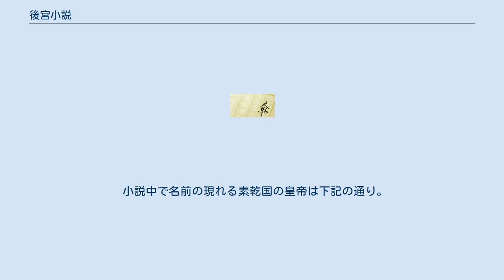後宮小説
『後宮小説』（こうきゅうしょうせつ）は、中国風の架空の国である素乾国を舞台とした、酒見賢一のファンタジー小説。
1989年の日本ファンタジーノベル大賞を受賞した。
酒見のデビュー作でもある。
 中国哲学や中国史に依拠した独特の記述法は、『素乾書』・『乾史』・『素乾通鑑』に依拠して歴史事実を記載した小説という体裁を採用し、ファンタジーノベル大賞選考会では井上ひさしにより「シンデレラと三国志と金瓶梅とラストエンペラーの魅力を併せ有す、奇想天外な小説」と高く評価された。
 現代の暦で見れば1607年のこと、素乾国で皇帝腹宗の崩御に伴い即位する新皇帝の後宮整備が行われることになった。
宮女募集が行われた緒陀県で、14歳の銀河がこれに応募し、後宮の教育機関である女大学に学ぶこととなった。
銀河を含む一行は都城である北師へと旅立つ。
その道中で義賊である平勝と厄駘に出会うこととなり、これが後に物語の重要な伏線となる。
 北師に到着し、宮女としての教育を受けることになるが、天真爛漫であり、儒学の思想にとらわれない銀河は、仲間や師となる瀬戸角人と出会い、その中で房中術に基づいた奇抜な後宮哲学を学んでいくこととなる。
 その時期、宮廷では新皇帝に即位した双槐樹に対し、異母弟である平菊を即位させようという琴皇太后一派による皇帝暗殺計画が進められる。
そのような状況の中、銀河は双槐樹と瀬戸角人の遠謀によって正妃として立后される。
 宮廷内の陰謀が渦巻く中、銀河が北師に向かう道中で出会った平勝と厄駘が、退屈しのぎという理由で挙兵を行った。
この反乱軍を利用して、平菊擁立を目指す琴皇太后は瀬戸角人の弟子である菊凶と通じ、反乱軍を宮廷に導こうとする動きが発生する。
 渾沌（厄駘より改名）はこの琴皇太后の陰謀を退け、幻影達（平勝より改名）は北師攻撃を実行する。
反乱軍を過大に評価した宮廷内では、もはや武力で反乱軍に対抗する術もなく、数百人の宮女達が住まう後宮もその略奪対象として攻撃を受けることになる。
 後宮を守るべく、銀河は宮女や宦官と協力し、幻影達の軍勢に対抗していくことになる。
 1990年3月21日に日本テレビ系で放送された。
テレビアニメ化されるにあたり、人物設定などが大きく変更されている箇所もある。
 小説中で挙げられる史料は下記の通り。
 小説中で名前の現れる素乾国の皇帝は下記の通り。
 小説中で使用される素乾国の元号は下記の通り。